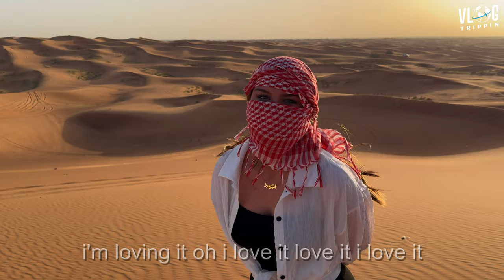Dubai Desert Experience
Join us on this Dubai desert adventure safari for dune bashing, quads, sandboarding, belly dancing, and more! Experience the thrill of the desert with VlogTrippin! Adventure Desert Safari In a beautiful desert was one of the best excursion I been on in my life
Includes 4x4, ATV Desert RIde, Camel RIde, Dune Bashing, Sandboarding, Bedouin style camp Desert BBQ

We did Quad biking, sand surfing, dune bashing, camel riding and visiting an Emirati camp which offered evening entertainment with lots of food and cultural activitie

If Your a DJ need a Music Library - DJ Pool

Dune bashing experience
Desert adventure in Dubai
Sand dune adventure
Dubai safari tour
Desert safari Dubai vlog
Extreme dune bashing
Desert safari thrill
Dubai desert activities
Best desert safari in Dubai
Desert safari adventure
Dubai desert tour
Dune bashing Dubai
Desert safari highlights
Dubai desert exploration
Adventure in the Arabian desert
Sunset desert safari
Off-road dune adventure
Desert safari vlogger
Dubai travel vlog
Thrilling desert experience
Desert safari with friends
Dubai dune bashing tour
Sand dune thrill ride
Desert safari excursion
Dubai vacation adventure
Desert landscape exploration
4x4 desert adventure
Adventure travel Dubai
Desert safari POV
Desert driving in Dubai
Best desert safari vlog
Desert wildlife encounter
Dubai adventure activities
Desert safari jeep ride
Arabian desert dunes
Dune buggy adventure
Desert safari drone footage
Adventure seekers Dubai
Sandboarding in Dubai
Dubai desert camp
Desert safari with camel ride
Luxury desert safari Dubai
Desert safari guide
Dubai holiday adventure
Desert quad biking
Camping in the desert
Dubai tourist attractions
Desert safari entertainment
Desert safari booking Dubai